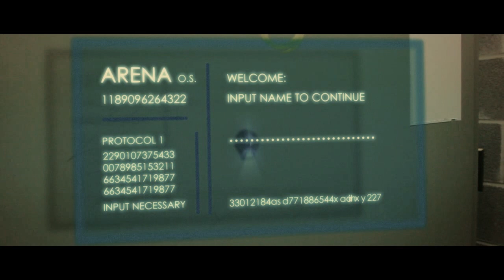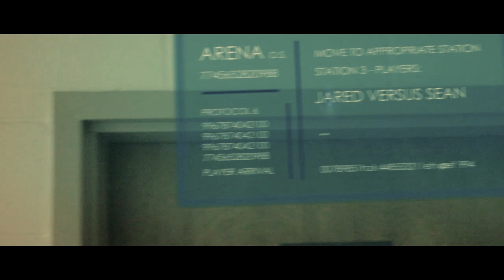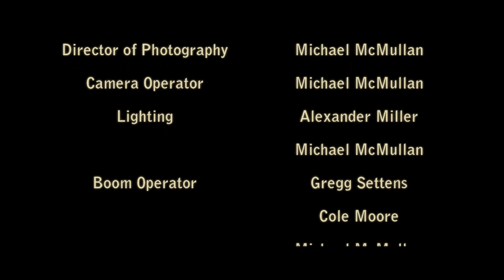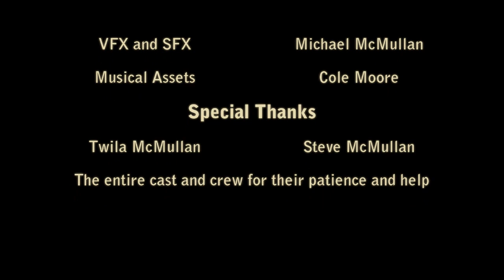Arena (Short Film)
Arena was Written/Directed/Shot/Edited by Michael McMullan (Age 17 at filming). With a budget of approximately $300, unpaid volunteer actors and crew, and help from family and friends in a short amount of time, Arena depicts the quality a short can have from any filmmaker of any age or budget.

Thank you to all of my friends and family who made my first large indie project a success.

Lucas Needel

VFX:
Michael McMullan

Original Score:
Cole Moore

Produced by MSM Motion Pictures